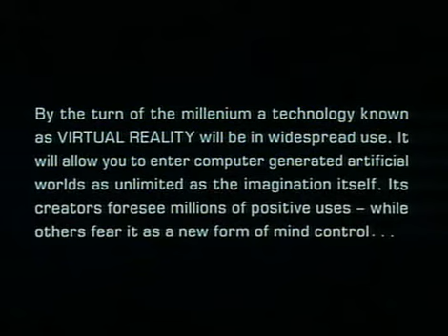El cortador de cesped - Intro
La realidad virtual invade nuestras vidas.